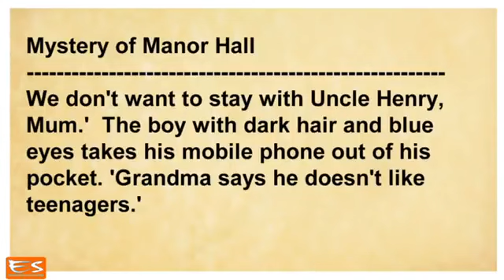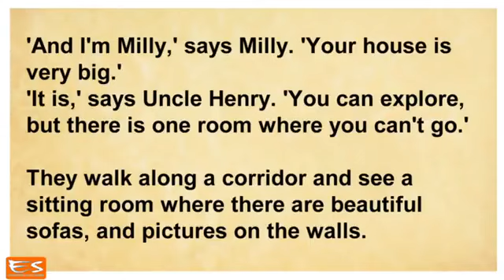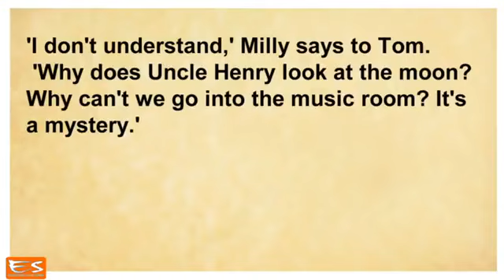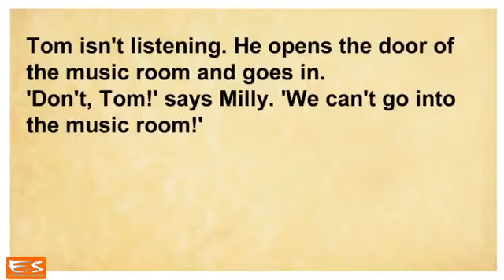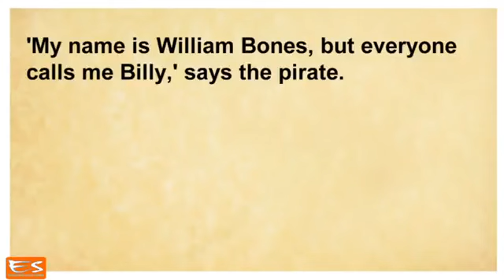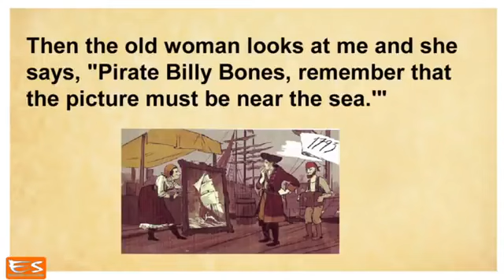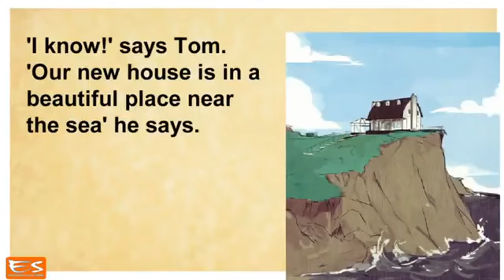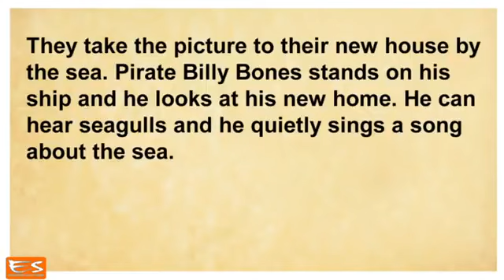The mystery of Manor Hall_Learn English through story Graded reader level 1